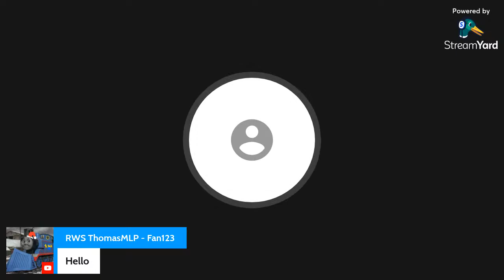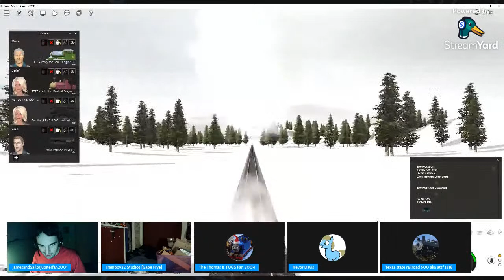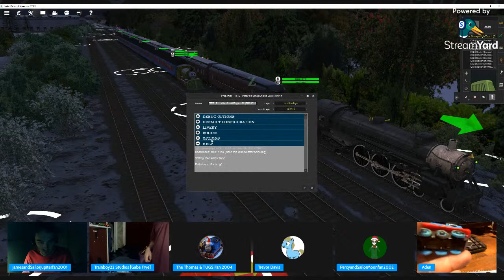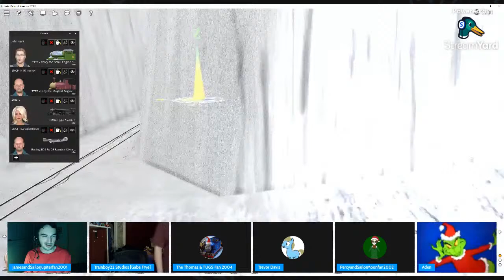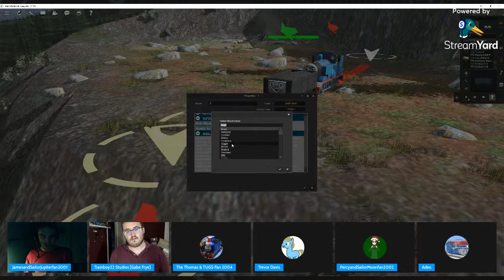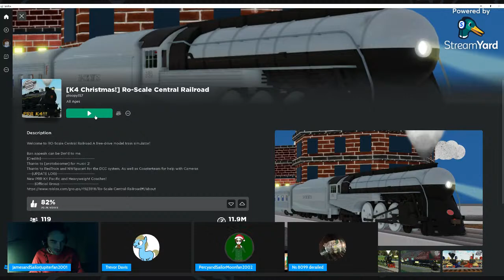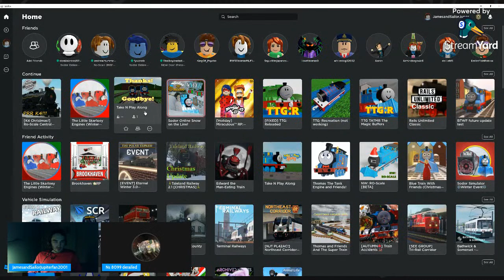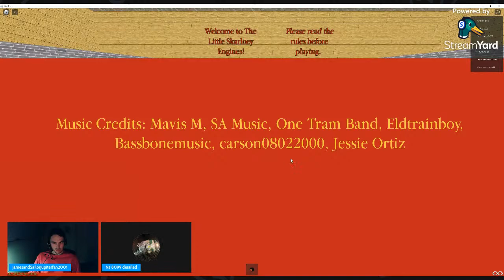Streaming for the birthday of Britt Allcroft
Update: 100 views already? This is a slow time for it to get it over with